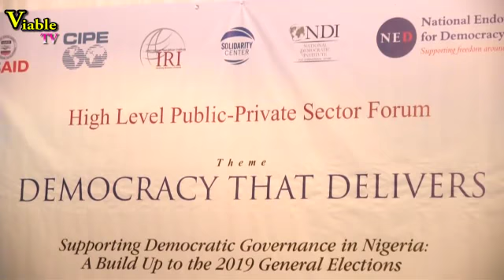Nigeria : IRI Canvasses Peaceful 2019 Polls